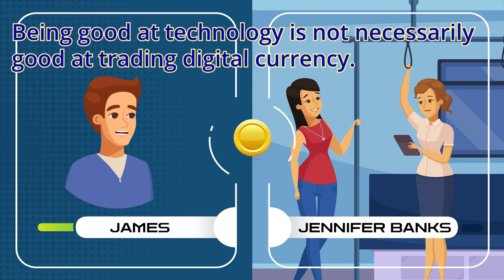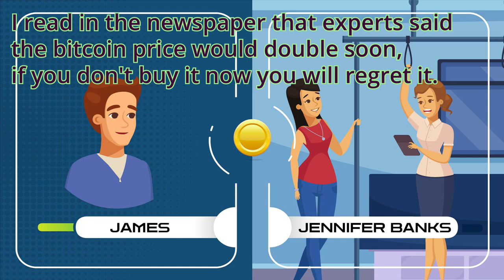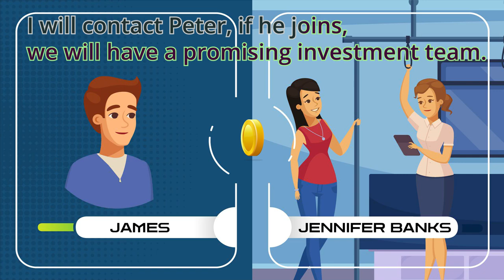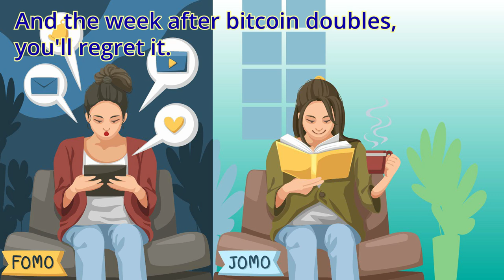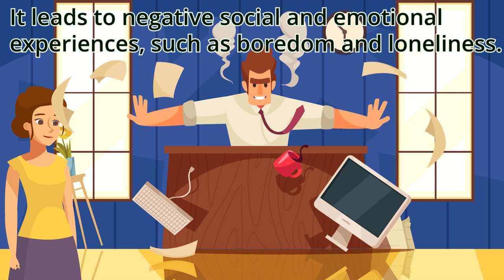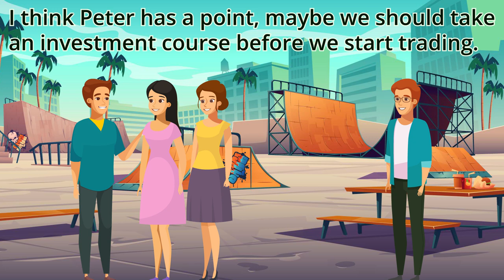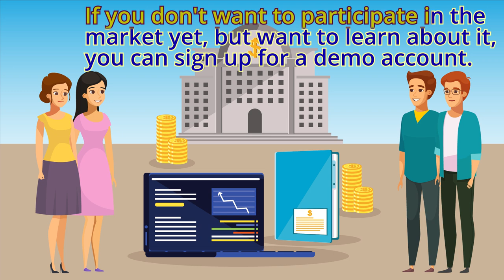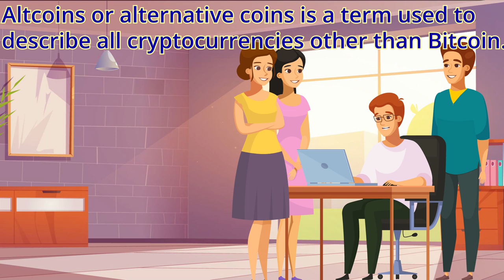FOMO and Bitcoin | English speaking practice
Let's learn English through conversations of young people who want to get rich.
00:00 Technology and opportunity
03:01 Invite friends to invest
05:18 Ask for help
06:46 What is Fomo?
08:50 Let's learn about investing
09:52 Create a demo account
10:56 Trading practice
12:22 Result of the transaction